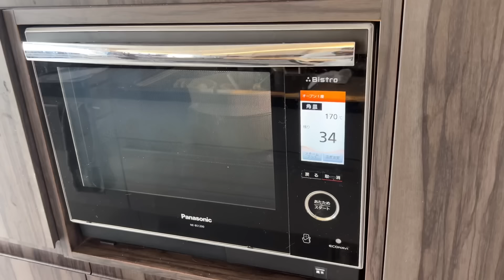娘の誕生日を気合い入れてお祝いする主婦の日常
0:00 オープニング
0:15 day1
5:05 day2
14:23 day3